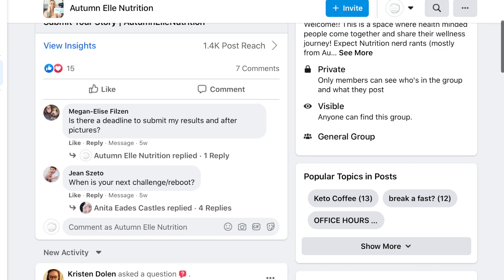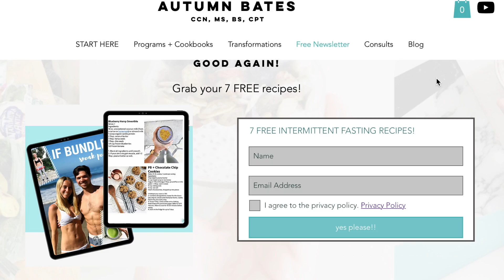28 Day New Year Intermittent Fasting Challenge!! [JOIN ME!]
JOIN THE NEW YEAR INTERMITTENT FASTING CHALLENGE STARTING JANUARY 4th!!👇🏻

I can’t WAIT to Detox from 2020 with you starting on Monday, January 4th 2021!

MOLD-FREE ORGANIC PURITY COFFEE!